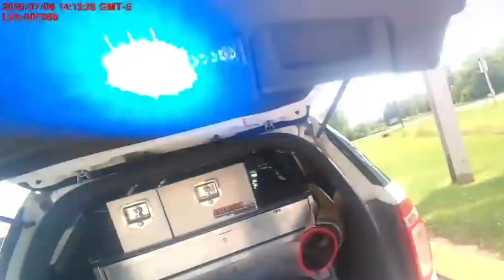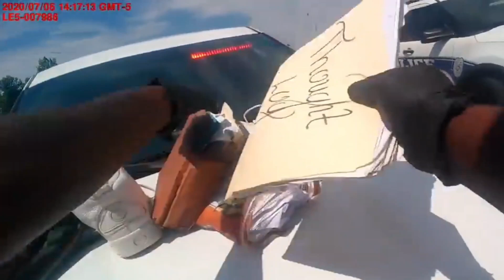Dramatic Arrest Caught on Dashcam and Bodycam Footage | Hopkinsville Police Department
Watch the intense dashcam and bodycam footage of a man's arrest that went viral on social media.

The Hopkinsville Police Department responded to a disturbance call and encountered Anthony T. Gaines, who had an outstanding warrant.

The video shows the dramatic events that unfolded during the arrest, including Gaines fleeing on foot, officers struggling to place him in the police car, and a biting incident.

Discover the full story behind the arrest and see how the officers handled the situation.

This content is for informational and educational purposes only.